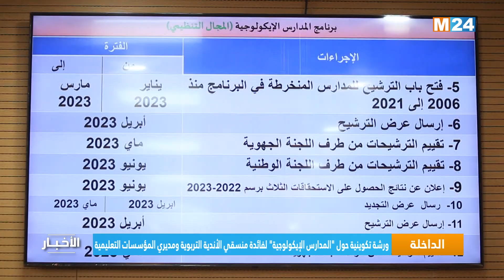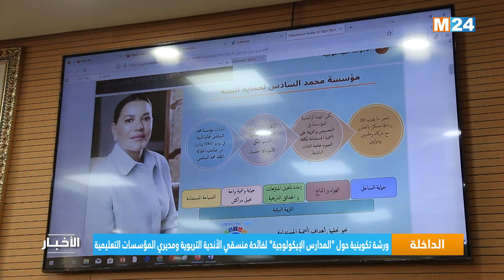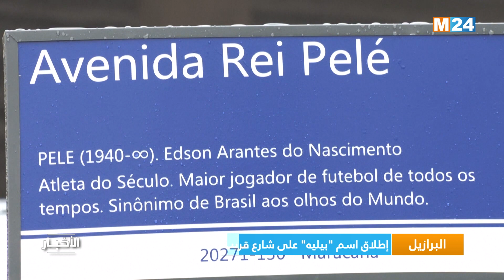نشرة السابعة مساء ليوم الجمعة 06 يناير 2023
.M24TV نشرة السابعة مساء ليوم الجمعة 06 يناير 2023  من تقديم هشام فرحان على

لمتابعتنا

لتحميل التطبيق